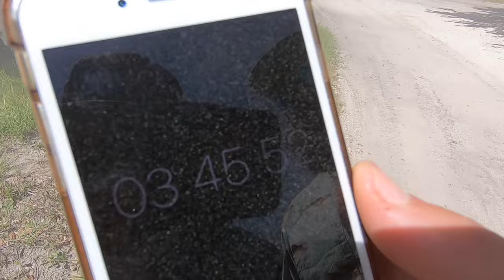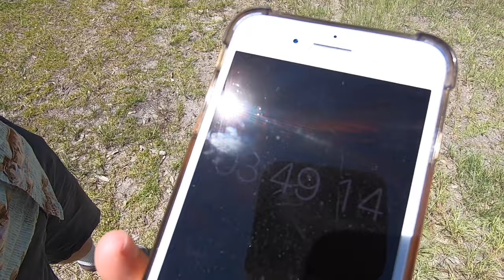I WRECKED My Can Am X3 Turbo RR... Hurt My Machine and my Ego!!!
RESTOCKED CLEETER MERCH!
Well boys... I freaking did this to myself

Cleetus McFarland
12961 44th St N. Ste B